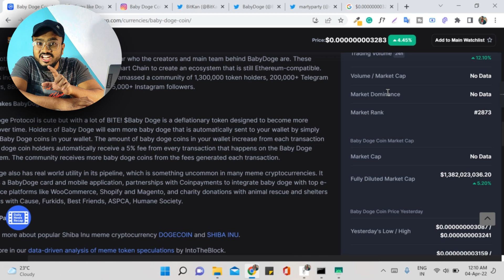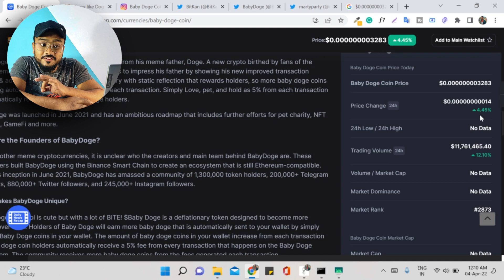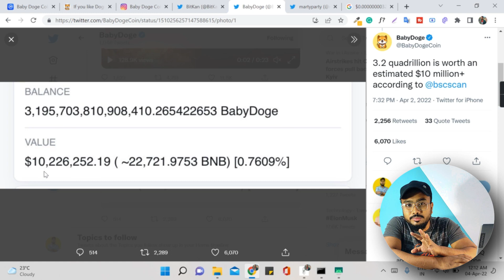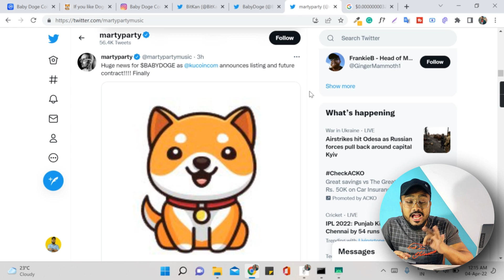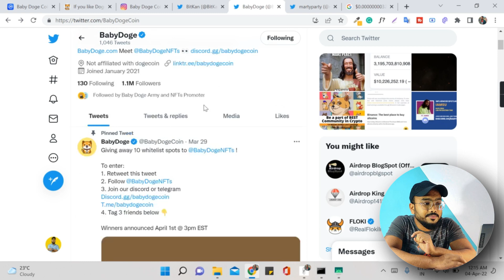Baby Doge Coin - करोड़पति Coin | Listing Update 🔥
Hello doston, Iss video ma maine bataya ha ke Baby Doge Coin ka kya updates ha, Baby doge coin ka listing ke bareme batay ha iss video ma.

QUERIES SOLVED
▪ Baby doge Coin
▪ Baby dogecoin
▪ Baby dogecoin kya kar raha ha
▪ Baby Doge Coin price prediction
▪ Baby Dogecoin Future
▪ Baby Dogecoin News Today
▪ Baby Doge Price Prediction 2022

The generic market recommendations provided by us are based solely on our personal judgment and should be considered as such. You’re advised to enter into any transactions relying on your OWN judgment. Any opinions, news, research, analyses, prices, or other information contained on this channel are provided as general market commentary and do not constitute investment advice. All information contained herein should be independently verified and confirmed. We do not accept any liability for any loss or damage whatsoever caused in reliance upon such information or services. Please be aware of the risks involved with any trading done in any financial market. Do not trade with money that you cannot afford to lose.